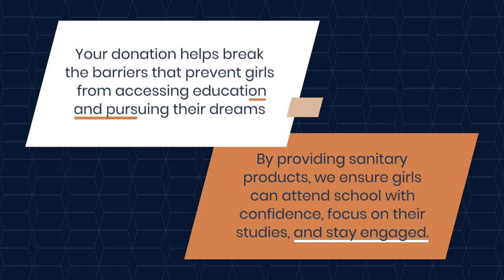🌍 Together, Let's Empower Girls: Donate Menstrual Products to Jan Jonker Afrikaner High School! 🌸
We are reaching out to all my incredible network here on LinkedIn to rally support for a cause that is close to my heart. On Tuesday, May 16, 2023, The African Connection took a significant step towards creating a future where every individual has access to menstrual products, education, and healthcare necessary to manage their periods safely and with dignity. We donated sanitary pads to Jan Jonker Afrikaner High School in Namibia, but we need your help to make an even greater impact!

In Namibia, many young girls face the harsh reality of period poverty, which often prevents them from attending school regularly and pursuing their dreams. Lack of access to sanitary products and proper menstrual education holds them back, hindering their progress and potential.

By donating to The African Connection, you can directly contribute to empowering these girls, providing them with the tools they need to thrive. Your generosity can make a tangible difference in their lives and help break the barriers that hold them back.

✨ Provide sanitary products: Your contribution will enable us to supply girls with reliable and hygienic menstrual products, ensuring they can manage their periods safely and comfortably.

✨ Support education: By breaking the cycle of period poverty, girls can focus on their studies, attend school regularly, and unlock their full potential.

✨ Promote health and dignity: Your support will contribute to the overall well-being of these girls, promoting good menstrual hygiene practices and instilling a sense of dignity.

💖 How can you contribute? It's simple:

1. Your financial contribution will directly impact the number of girls we can reach and support.

2. Share this post: Help us spread the word! Share this post within your network, inviting others to join our cause and make a difference in the lives of these girls.

3. Volunteer or collaborate: If you have a skill or expertise you'd like to contribute, or if your organization is interested in partnering with us, please reach out. We believe in the power of collaboration to create sustainable change.

🙏 Together, we can make a lasting impact and create a future where every girl has access to menstrual products and the support she deserves. Join us in our mission to empower these girls and build a more equitable world.

Thank you for your support! Together, let's make a difference. 🌍💪